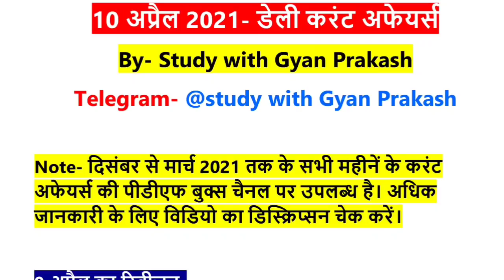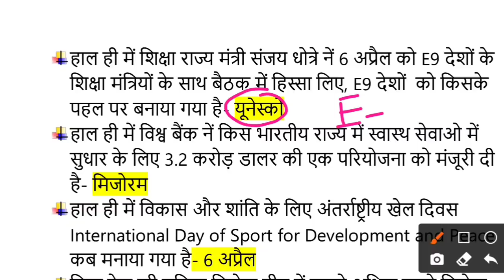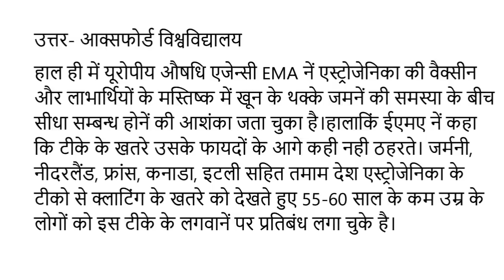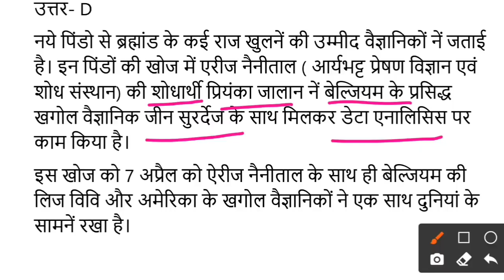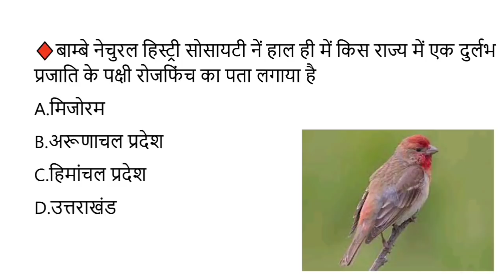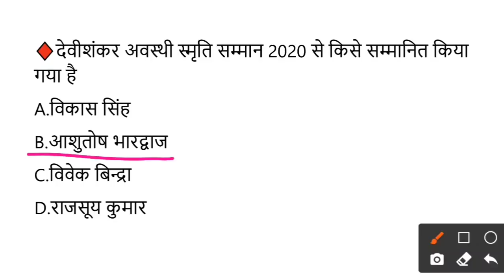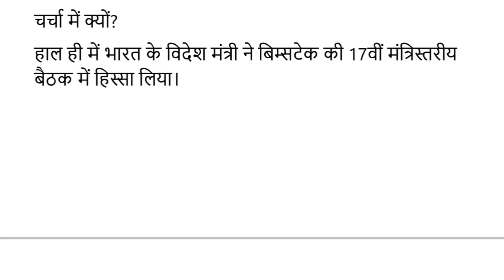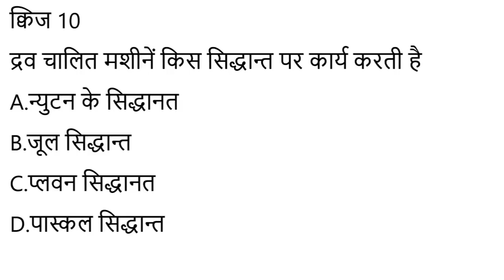10 April 2021 | Daily Current Affairs | World Affair | PCS, SSC, UPSSSC & Teachers Exams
10 April 2021 | Daily Current Affairs | World Affair | PCS, SSC, UPSSSC & Teachers Exams

मार्च 2021- पूरे महीनें की पीडीएफ के लिए  क्लिक करें

9 April 2021 Daily Current Affairs Quiz। UPSC UPPSC Teachers Exam UPSSSC SSC etc
Current affairs today | 9 April 2021 Current affairs | Current Affairs Study with Gyan Prakash | करंट अफेयर्स डेली,

Welcome to Current Affairs Quiz 2021 by Study with Gyan Prakash. All of This Current affairs MCQs are very important for upcoming exams like UPSC, UPPSC, BPSC, Teachers Exam like primary and junior SUPERTET GIC KVS etc SSC, BANKING, UPSSSC PET, UPPSC RO Aro and all other exams.